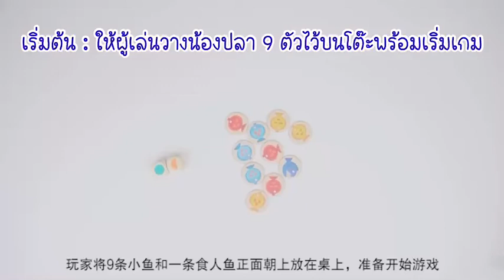มิเดียร์สอนเล่น 32 in 1 บอร์ดเกม เกม Catching Fish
32 in 1 บอร์ดเกมสุดคุ้ม 1 กล่องเล่นได้ถึง 32 เกม มาดูกันค่า ว่ามีอะไรบ้าง
วันนี้มิเดียร์จะมาสอนน้องๆเล่นเกม 1 เกมน้า คือเกม Catching Fish มาจับปลากันเถอะ !

🏷สินค้ารับประกันความพึงพอใจ สามารถเปลี่ยนได้ใน 15 วัน
📪จัดส่งภายใน 24 ชม. จ-ศ ตัดรอบ 12.00น.
ห้ามใช้รูปและข้อความหากมิใช่ตัวแทนร้าน
ของแท้ มีมอก. มิเดียร์ไทยแลนด์เจ้าเดียวเท่านั้น